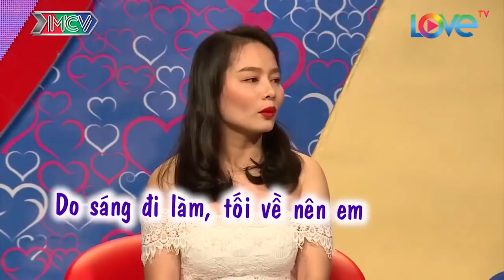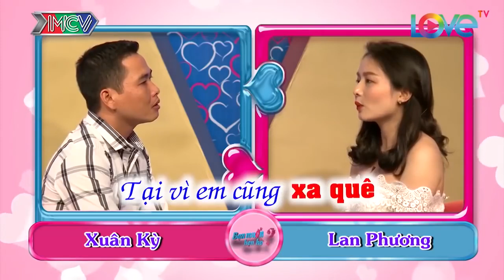TRAI HƯ toàn BỊ ĐÁ vì các nàng CHÊ NHỎ👎 dù TÁN GÁI CỰC GIỎI😈DỤ thành công GÁI NGOAN về nhà 4